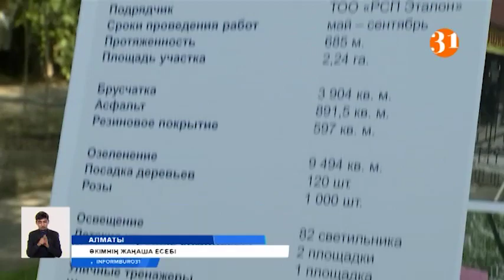Тілшілерге тік тұрып есеп берген әкім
Қазір креслода көсіліп, кабинетінде ғана есеп беретін кей әкімдердің дәуірі өткен секілді. Бұл тұрғыда ел перезиденті Қасым-Жомарт Тоқаев билік басындағылар бұқарамен етене байланыс орнатулары керек деп талап қойған еді. Осыны алға тартқан Алматы қаласы Алмалы ауданының әкімі Бекқали Торғаев бүгін тілшілерге тік тұрып есеп беріп, сегіз айда салынған құрылыс нысандарын аралатты. Спорттық алаңдар салып, аула мен көше бойын аббатандыруды қолға алған аудан басшысы бір күнде бес орталықтың жұмысымен таныстырды.